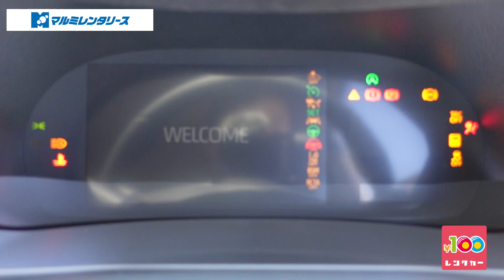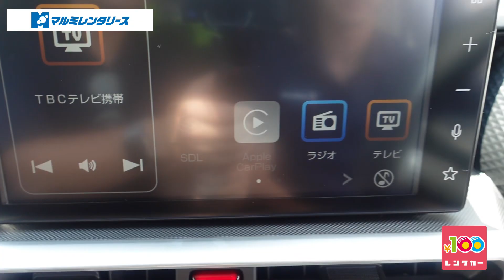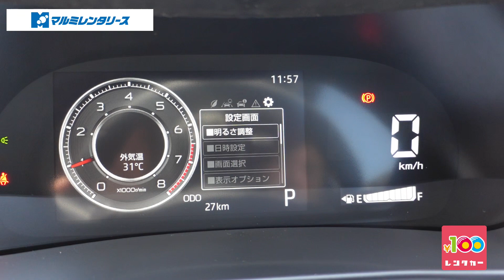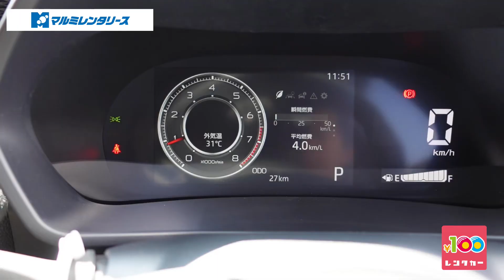【TOYOTA RAIZE】売れまくってるライズ！サプライズに出会おう。走行動画あり☆新車レンタルOK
今回は当社のレンタカー新型RAIZEライズの紹介動画です☆今、売れてるコンパクトSUV！気軽にレンタルが出来ちゃいますo(^-^)o　安全性も高く、デザイン、機能も抜群の新型車！是非一度乗ってみてください☆

当店レンタカー車両一覧はこちらから

Facebook  富谷自販・１００円レンタカー富谷店

運営会社
株式会社マルミレンタリース・１００円レンタカー富谷店
〒981-3302  宮城県富谷市三ノ関東沖上３５−１